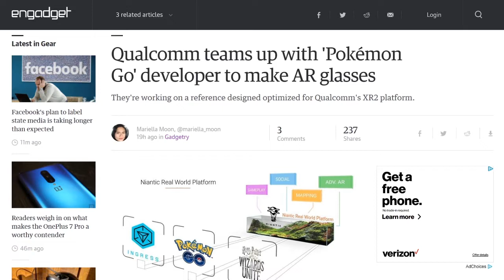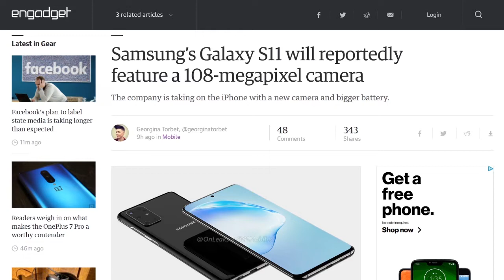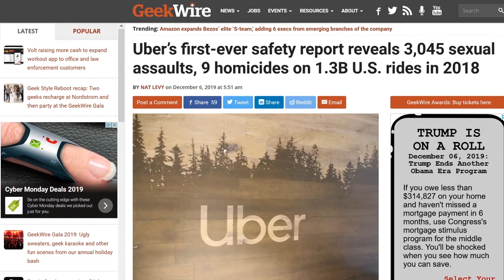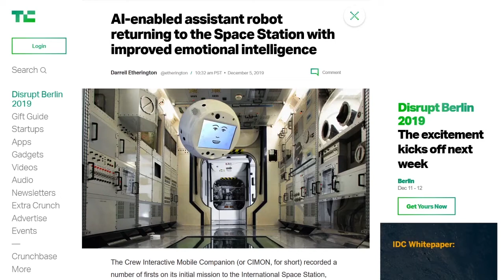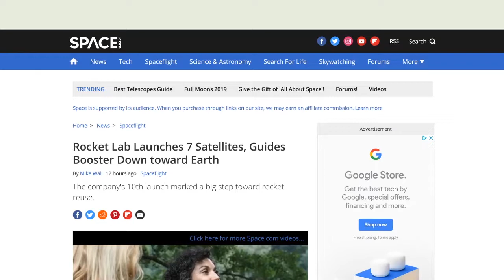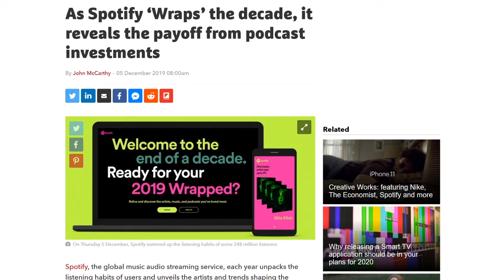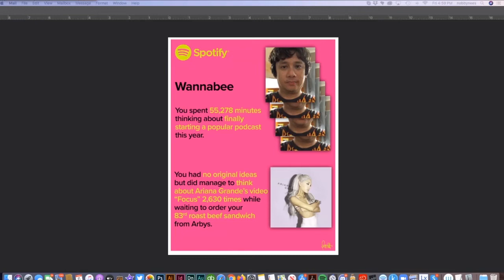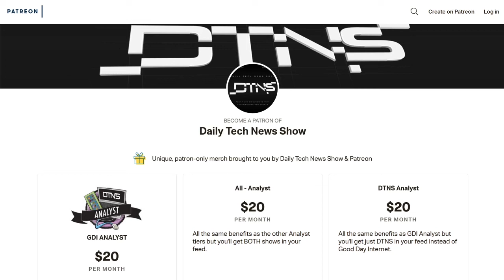Security is Hard at Scale - DTNS 3672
How securing environments just gets more and more complicated over time, but the reality is the basic security issues (e.g., known vulnerabilities) is what is most commonly the fail point.

Starring Tom Merritt, Sarah Lane, Roger Chang, Len Peralta, David Spark.

Discussion Story:
Why it's seemingly hard for companies to secure their systems

Today’s guest:
David Spark